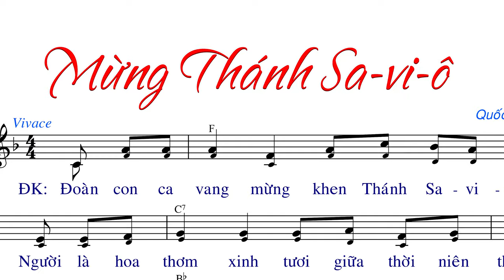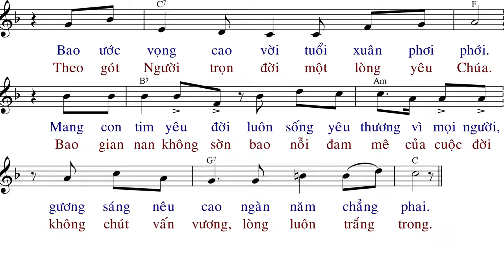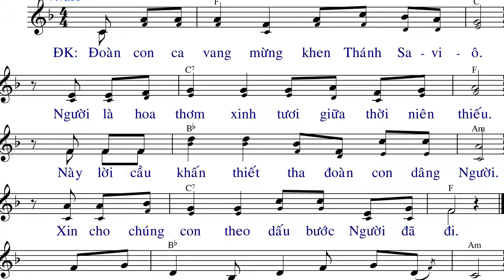Mừng Thánh Savio (tập hát) - Quốc Thái.- AnnaSaoMai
Imprimatur: GP.Xuân Lộc 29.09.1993 (ĐC. Phaolo Maria Nguyễn Minh Nhật)
Link File nhạc đính kèm:
- File Sheet nhạc(font 14px):
- File  trình chiếu (Slide)
  .PPT:
  .PDF: